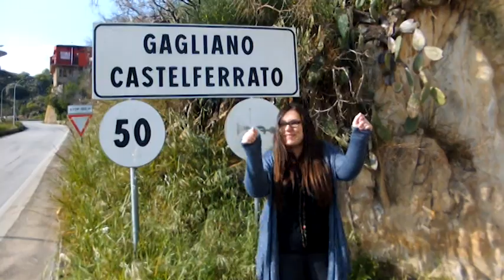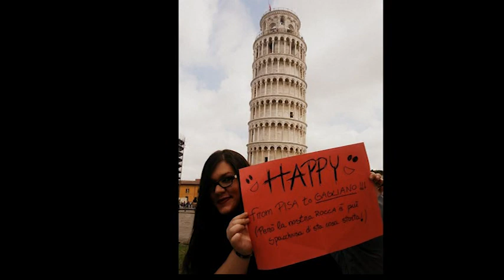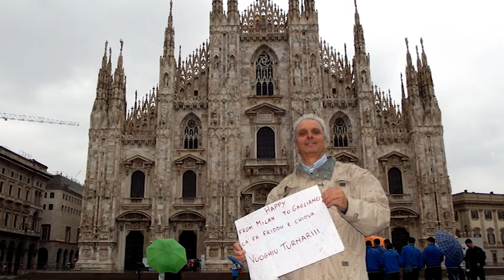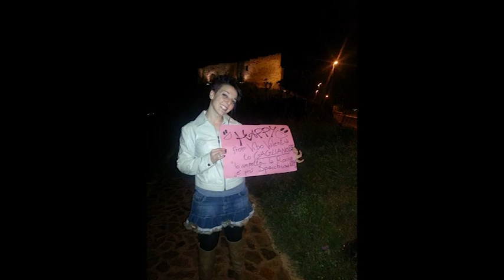Happy from Gagliano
Sulle note di Happy di Pharrell Williams!